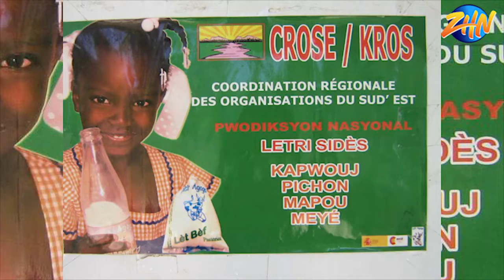Crose et Cooperation espagnole, Projet de renforcement de la production animale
La Coordination Régionale des Organisations du Sud-Est (CROSE) et la Coopération Espagnole ont clôturé vendredi 25 mars, le  projet « Renforcement de la Reproduction Animale (Lait et Viande.
Ce projet a été initié dans l'objectif  pour améliorer la sécurité alimentaire et nutritionnelle de la population dans le département du Sud.
Reportage ZHN sur des images de  Marie Vesta Desameaux.